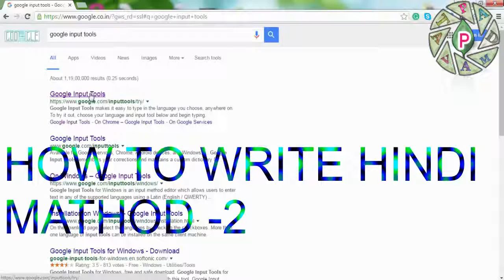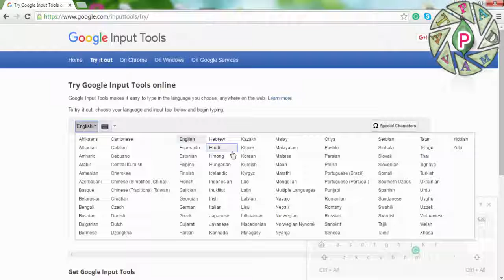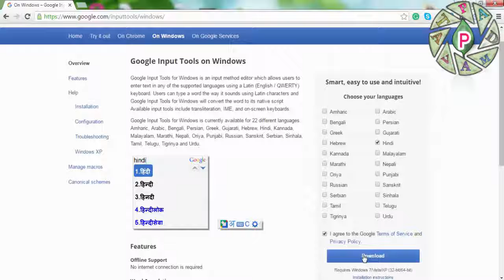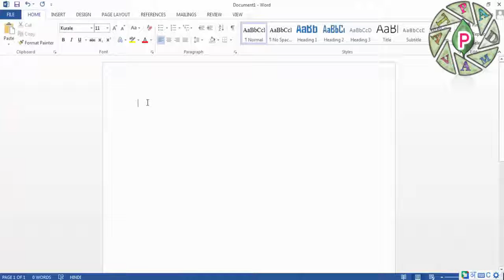Hindi write in computer,Laptop FREE LATEST UPDATE PADMAVAT CHANNEL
HINDI IN ENGLISH KEY BOARD PADMAVAT CHANAL